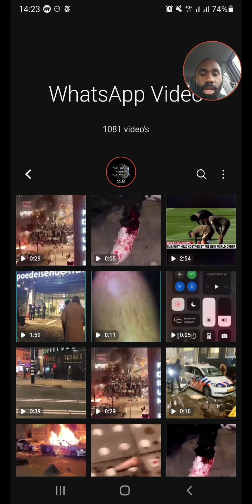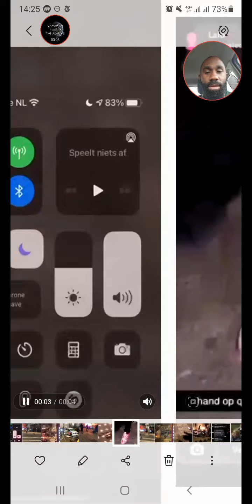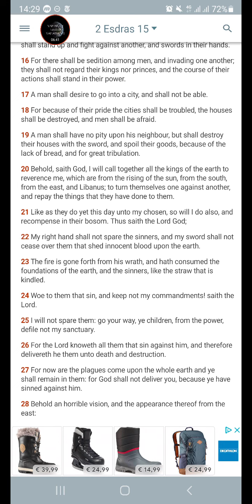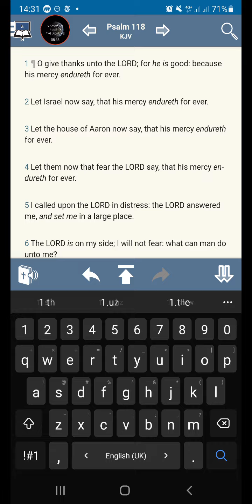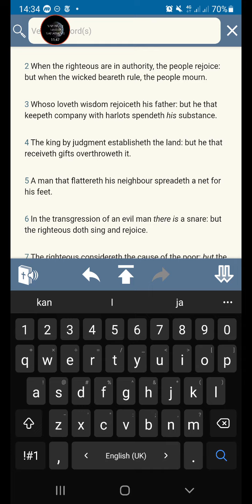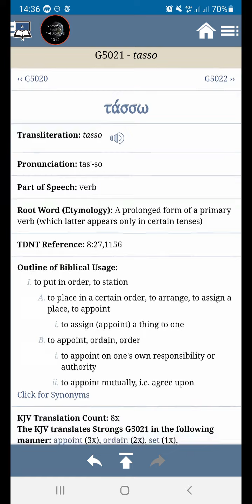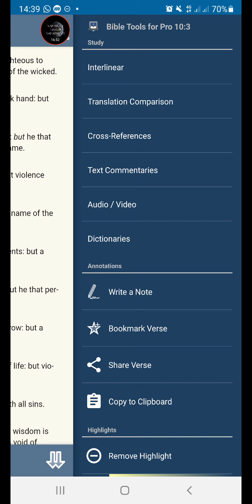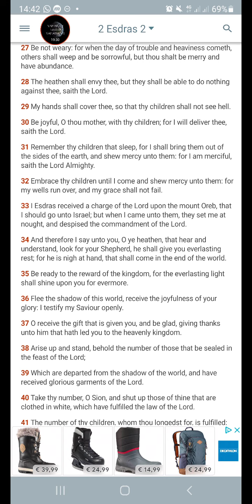Sedition: Police Shootings At Riot In Rotterdam Against C-19 Restrictions